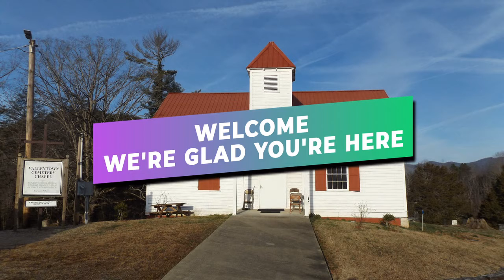VCC101120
Valleytown Cemetery Chapel * Sunday Service * October 11, 2020 * Message: "Put Your Hope In God" by Pastor Jerry Luther